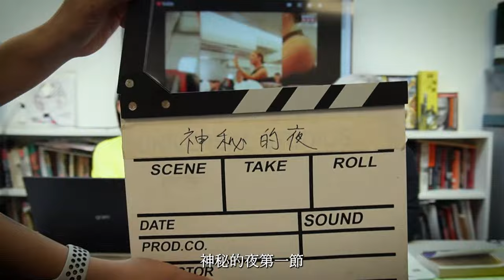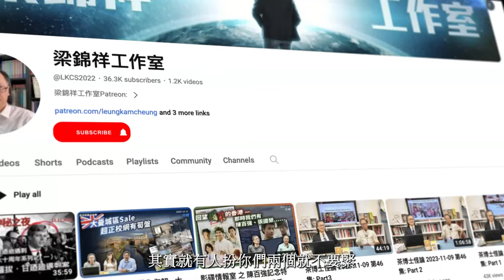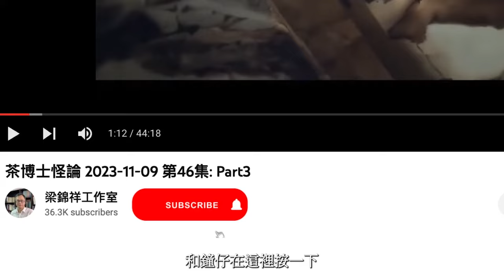科學新知 2023-11-30 科學回憶錄: 國際社會加重關注中國兒童肺炎擴散，過去的疫情給予我們甚麼啟示？| 主持：陳志宏博士 & 台長梁錦祥